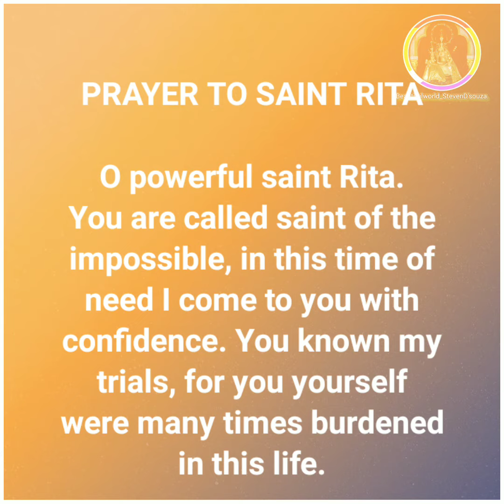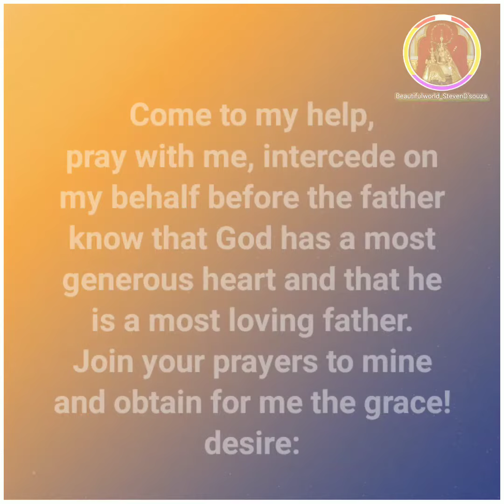PRAYER TO SAINT RITA